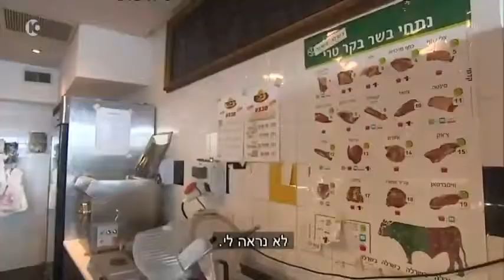ביקורת עסקית ניב גלבוע בבשר בשר